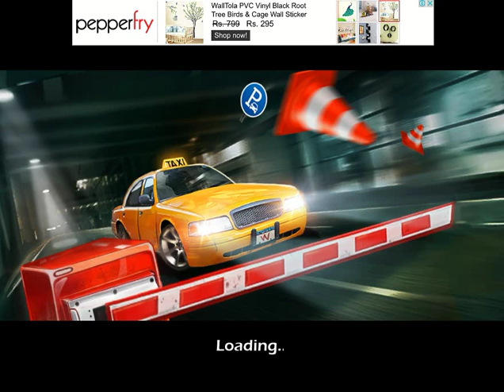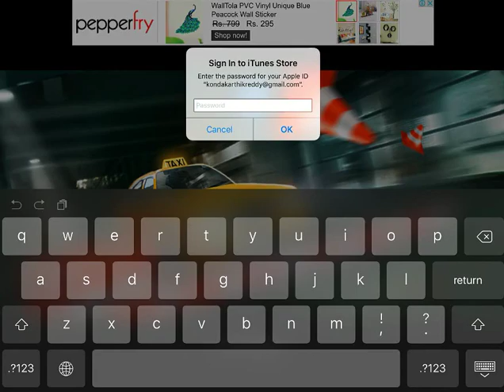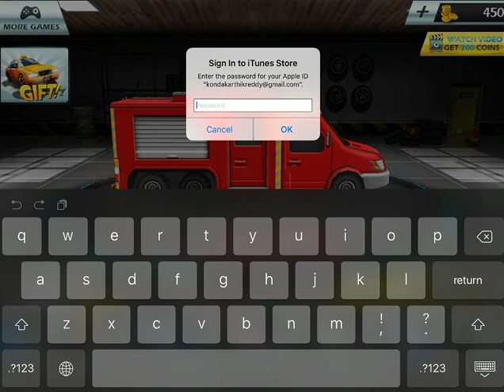Real Park: Drive Simulator iOS Gameplay